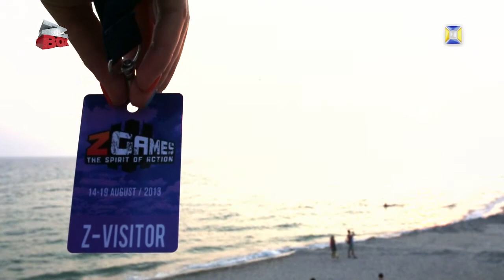Z Box (Dirtjumping)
Полеты на велосипеде - это странно? Нисколько!  В dirtjumping суть как раз в этом. Смотрите на летающие велики в программе "Z Box" вместе с Братьями Борисенко